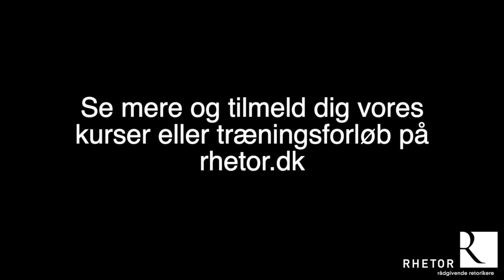Rhetors råd #2 – Hold pauser i stedet for at sige "øhh"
Rhetors råd i dag handler om at undgå at sige "øhh".
Vi fortæller om, hvorfor nogle talere kommer til at sige "øhh" 20 gange i minuttet, og vi kommer med et godt råd til at undgå det. Rådet handler om at bruge en tennisbold – se med, hvis du vil finde ud af, hvordan!

Hvis du bliver hængende helt til slutningen, kan du desuden observere Anes venstre øjes lynhurtige refleks ;)